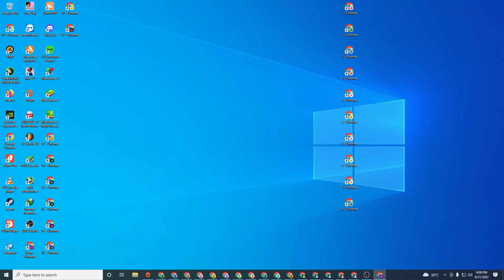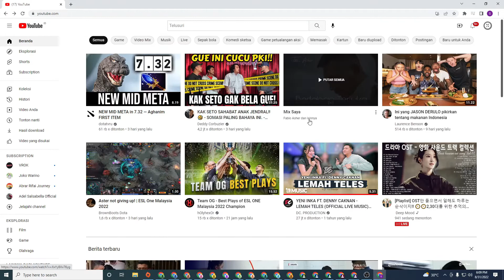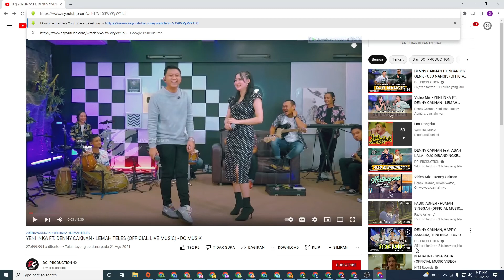CARA DOWNLOAD VIDEO YOUTUBE SANGAT MUDAH TANPA APLIKASI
ini adalah cara untuk mendownload video youtube tanpa bayar cukup menambahkan ss dibelakang alamat video lalu akan otomatis ke halaman download